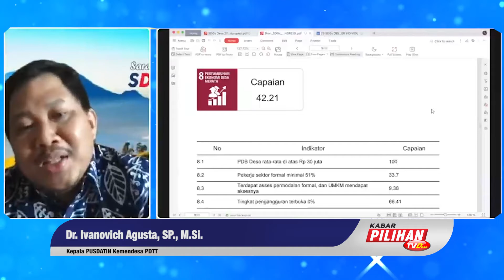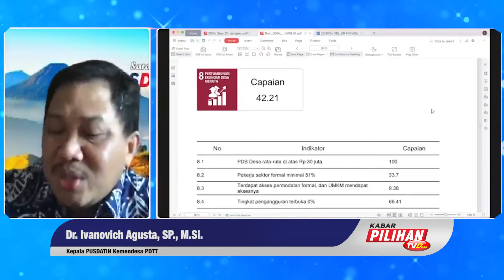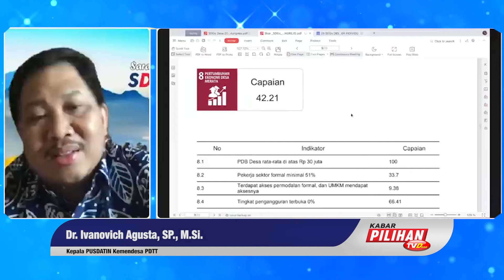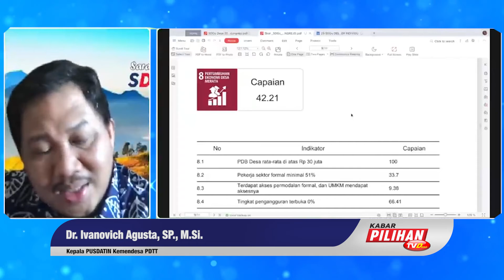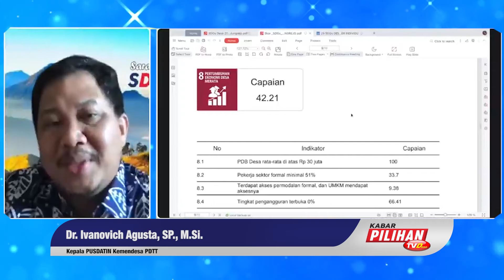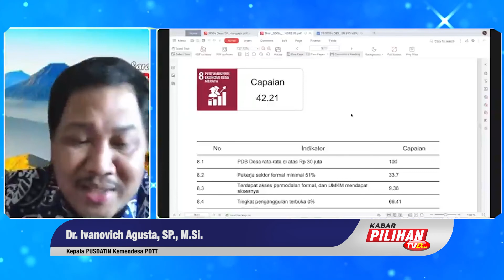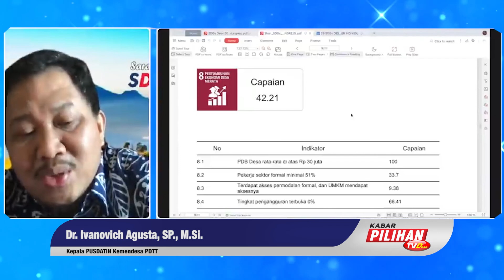Komponen Pertama Dalam SDGs Desa Ke 8 Sangat Utama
Membandingkan Pendapatan Domestik Bruto (PDB) Desa saat ini dengan sebelumnya akan terlihat perbedaannya. Dalam capaian saat ini, desa rata-rata diatas 30 juta dan mempunyai nilai 100 yang tercatat dalam Capaian SDGs nomor 8.